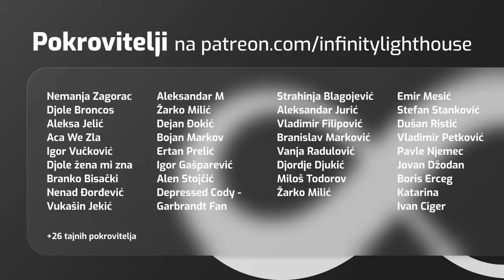99 jardi #84 | NFL: Fudbalska priča - život Ilije Krajnovića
Ilija Krajnović je gost u 99 jardi večeras. Nekadašnji igrač Banat Bulls-a, a trenutni ofanzivni linijaš na Boston College-u.

Gost: Ilija Krajnović
Domaćini: Mihailo Stefanović, Srđan Erceg, Vanja Milićević i Ivan Nedeljković

00:00:00 Špica
00:01:59 Uvod i početak u podcast
00:05:37 Analiza prvog kola ELF-a.
00:14:30 Novi ugovori za Aaron Donald-a i Cooper Kupp-a.
00:24:03 Ostale vesti iz NFL-a
00:29:21 Novi razvoj situacije oko Deshan Watson-a
00:35:58 Pitanja i odgovori
01:02:24 Ilija Krajnović, specijalni gost 99 jardi

HUMANITARNI KUTAK
Pomozimo Branku!

Uplatom na devizni račun: 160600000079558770
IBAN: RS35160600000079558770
SWIFT/BIC: DBDBRSBG

Datum: 10. jun 2022.